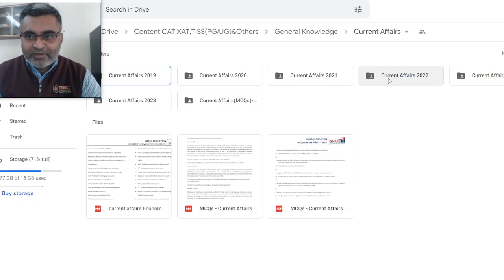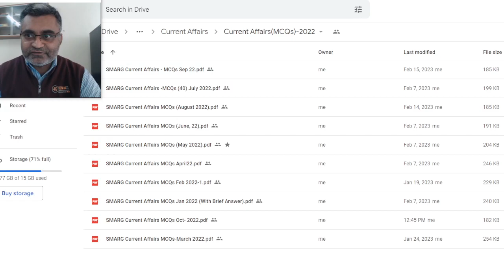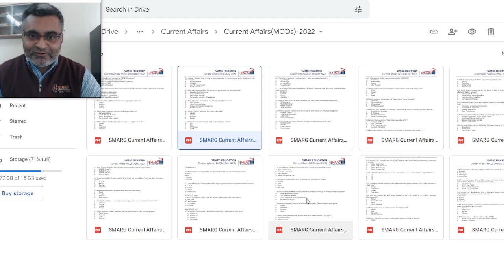TISSNET-2023 Access of Drive of GK Study Material PDFs (Monthly Current Affairs +Monthly MCQs PDFs)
For more detailed guidance contact-